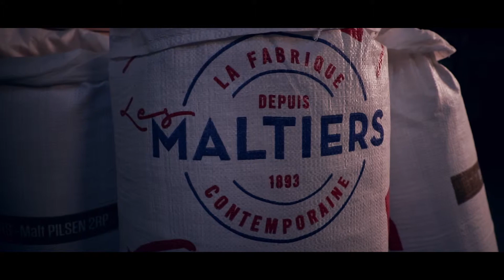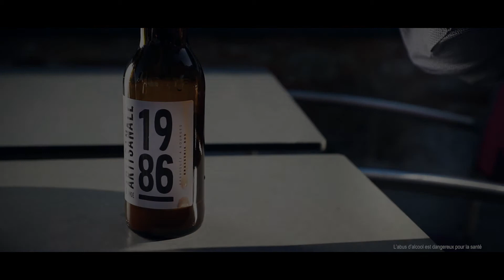Bière 1986 100% Made in Berry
➡️ Nous avons collaboré avec la Brasserie Artisanale BOS pour créer une nouvelle bière : la 1986. 🍺
Cette bière est 100% made in Berry : orge cultivé dans l’Indre, malté à Issoudun et brassé à Bourges !